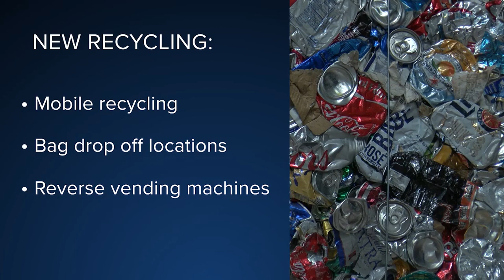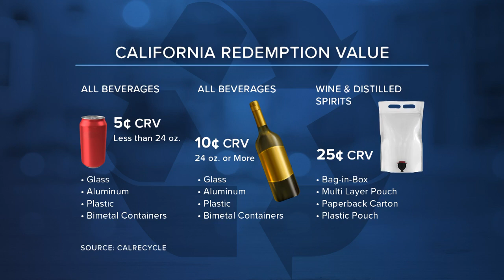California grant will bring new recycling technology to Central Coast